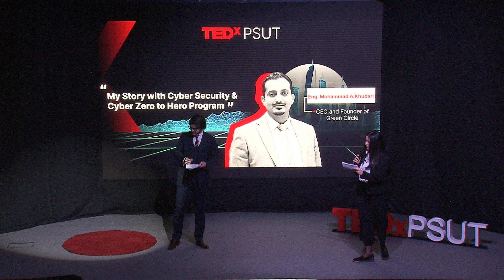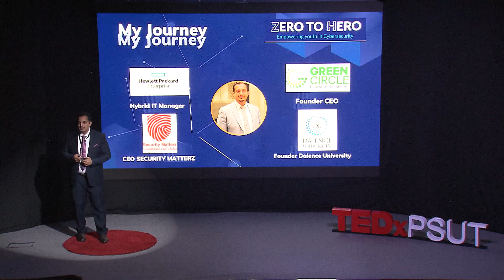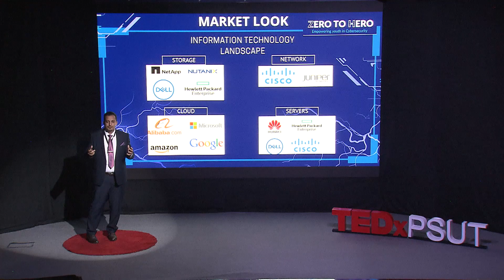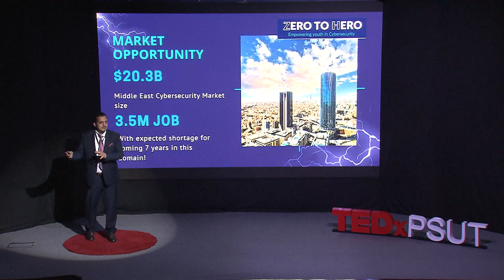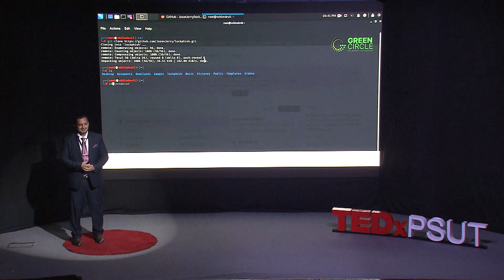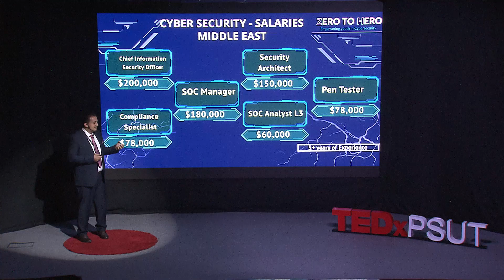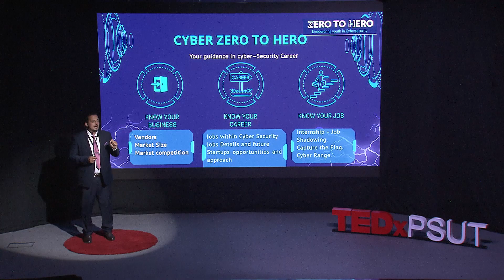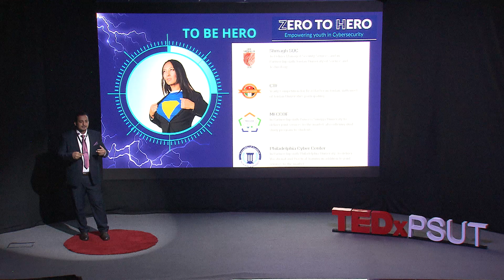My Story with Cyber Security & Cyber Zero to Hero Program | Eng.Mohammad AlKhudari | TEDxPSUT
Eng. Mohammad AlKhudari is currently working in Green Circle as CEO head office at Jordan, responsible for achieving the company vision and mission by build the plans and setting strategic goals and making sure they are measurable and describable. Assessing risks to the company and ensuring they are monitored and minimized, in addition for building the Cyber Security Product strategy and market strategy including all services for Managed Security Solutions.
In addition, Co-Founder and President for Sabaa for Data Science (SDS) – USA – Delaware, working on building strategies and market plan for building the new era of Digital based Education with focus on outcomes and usage of latest technologies including AI (Artificial Intelligence) and AR/VR (Augmented and Virtual Reality) content development. Eng. Mohammad Al-Khudari is a serial entrepreneur and top Information technology, Specialized Higher Education advisor and cybersecurity expert with a specialty in repositioning technology firms. Mr. Mohammad is an industry-leading authority in technology channels and specializes in digital transformation and international development, operations in Middle-East. With more than 17+ years of broad based senior level experience, management experience in technology and Education. Alkhudari currently serves as co-founder & CEO with establishing Next generation online Educational Institutions, previously CDO, country manager, ICT Manager, executive manager. Previously held stronger positions in Security Matterz, Converged cloud head at Hewlett-Packard, Tuwaiq communications. This talk was given at a TEDx event using the TED conference format but independently organized by a local community.